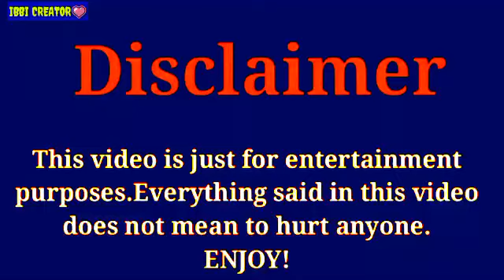Baris Arduc And Elcin Sangu | Beautiful Moments